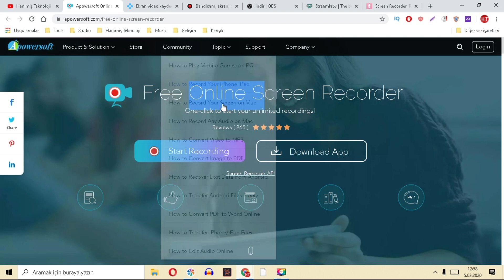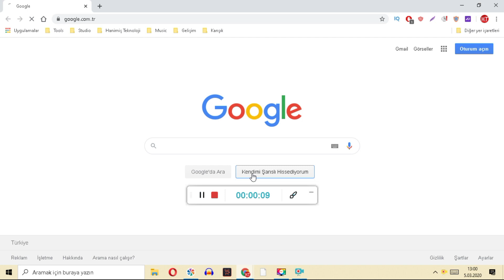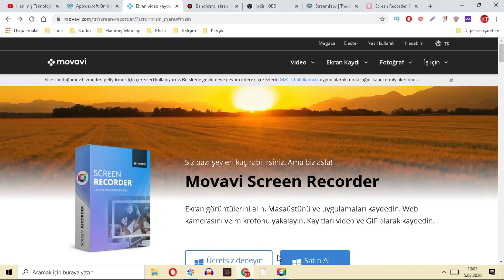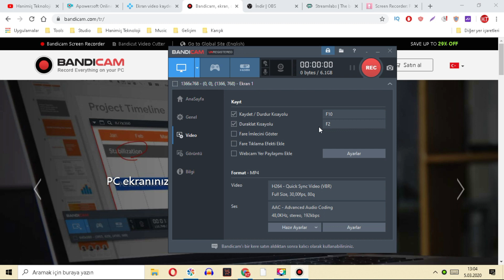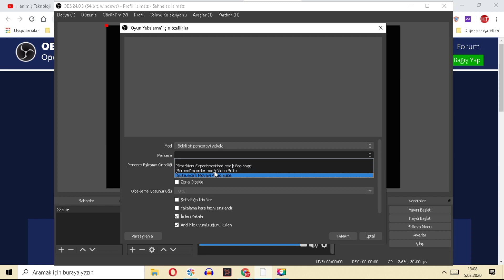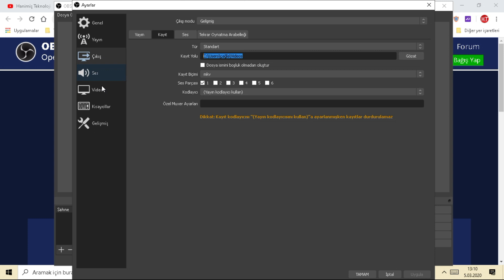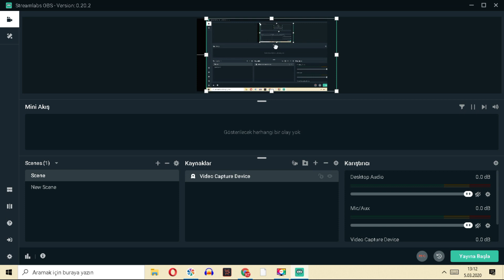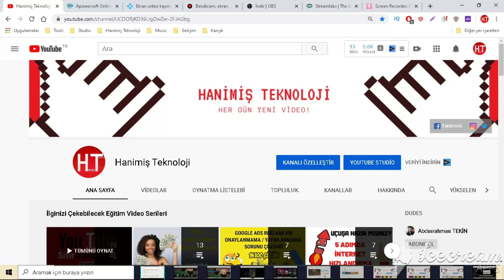EN İYİ 5 EKRAN KAYDETME PROGRAMI - 5 Farklı Ekran Kayıt Programı - Ekran Kaydı Nasıl Yapılır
🔻 En iyi 5 ekran kaydetme programını tanıttım, 5 farklı programla ekran kaydı alabilirsiniz. Ekran kayıt progrmaları. ekran kaydetme programı, ekran kaydı bandicam ve benzeri programlar.

👇Sadece 1 Dolara Satış Garantili Amazon Dropshipping Kampı + Ücretsiz Yazılım
👇1 Ay Dropshipping Yaptım, Ne Kadar Kazandım?

Ücretsiz bir ekran kaydetme programı, masaüstünüzde neler olup bittiğini gösteren bir video çekmek istiyorsanız tam ihtiyacınız olan şeydir. Ekran görüntüsünün gelişmiş bir versiyonu gibi, ekran kaydı da videolar oluşturmak oyun veya ekran sahnelerinizi kaydetmenizi ve YouTube üzerinde paylaşabilecek videolar oluşturmanızı sağlar.